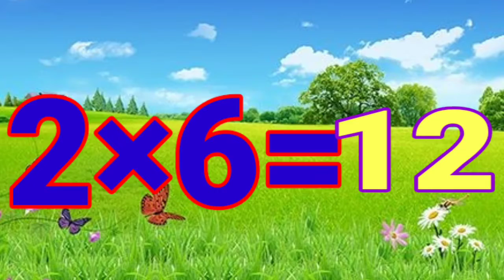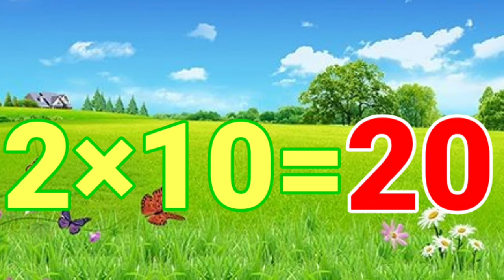Easy learn Table for kids, पहाड़ा याद करे, phonic song for kids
Your quiry
english alphabet
abcd cartoon
a for apple bi for boy
alphabet songs
a for apple a for ant
nursery rhymes
abcd rhymes
abcd alphabet
abcd
a for apple wala
Apple
abcd
small abcd
abc song
abcd 123
alphabet
alphabets
phonetic alphabet
phonics
phonics song
abc phonics song
phonics sounds
hindi varnamala
varnamala
abcdefg
cocomelon
nursery rhyme
nursery rhymes
a for apple song
abcd rhymes
abcd cartoon
a to z
chuchu tv
a for apple tv
learn english
old english alphabet
vowels
nursery
letter
English letter
Child
kids